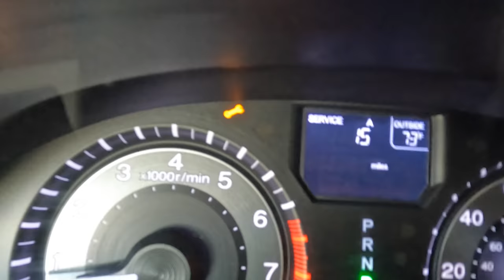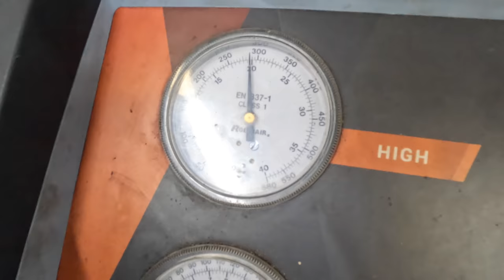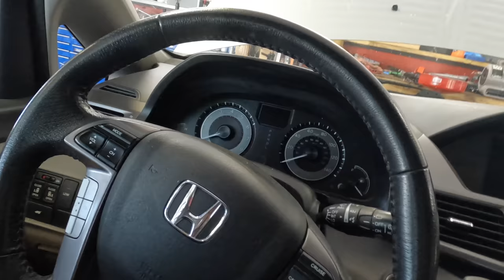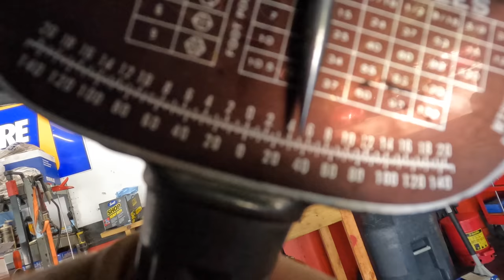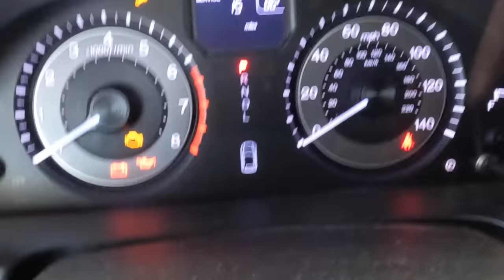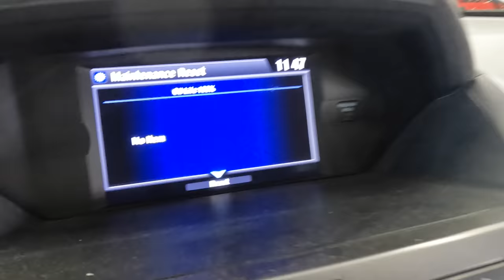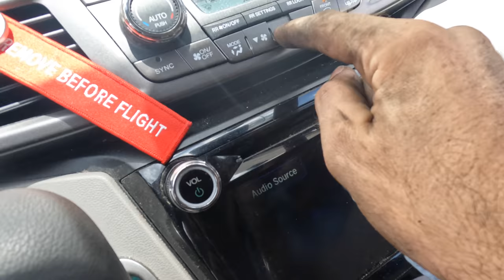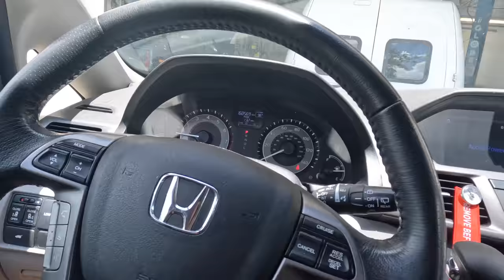Running 300-400 psi. Vibrating noise and smoking! 2014 Honda Odyssey 3.5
Must have for any toolbox!
GearWrench Hose Clamp Pliers